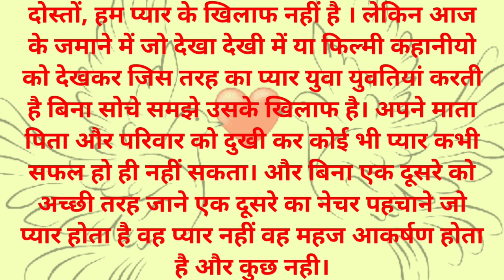कहानी : लव मैरिज का जाल||Fake Love Story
Sad story
Emotional Story
Motivational story
Written stories
 kahaniyan
Gharelu kahaniya
 story
Heart Touching Story
Inspirational story
Moral stories
Hindi stories
Hindi stories with moral
Kahani kahani
Hindi kahaniyan

Hindi kahani
hindi kahani
hindi stories
moral stories
kahani
bedtime stories
moral story
moral kahani
hindi kahaniyan
hindi story
bhakti kahaniya
stories in hindi
kahaniya
dharmik kahani
bhakti kahani
bedtime story
story
hindi moral story
moral kahaniya
pauranik kahaniya
bhakti story
stories
kahaniya in hindi
kahaniyan
bhakti
hindi kahaniya
rochak hindi kahaniya
kahaniyan hindi
dharmik katha
sakat chauth ki kahani
sakat chauth
suvichar

this video has no negative impact on the original works (it would actually be positive for them) -this video is also for teaching purposes. it is not transformative in nature. - only used bits and pieces of videos to get the point across where necessary.
ये channel education के उद्देश से बनाया गया है जिसका एकमात्र उद्देश्य ये है कि जीवन वास्तविक और सत्य ज्ञान आप सब तक पहुंचाया जा सके।